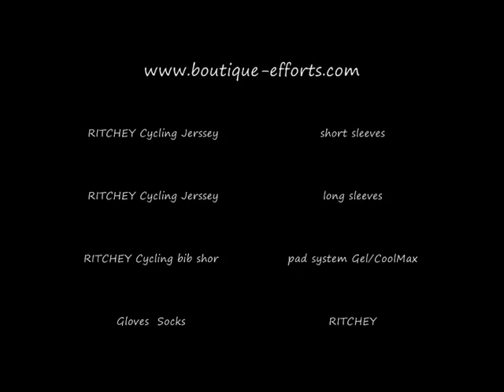Ritchey cycling / bike jersey and RITCHEY Cycling bib short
Ritchey cycling  jersey, Ritchey Bike jersey
RITCHEY Cycling bib short
Cycling gloves, cyling socks,.